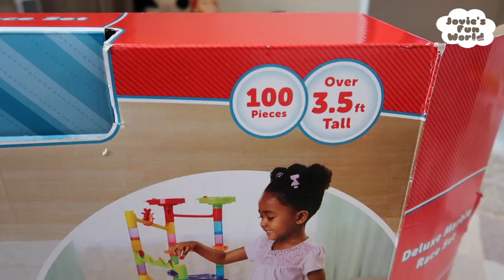Marble Race Toy Unboxing by Jovie's Fun World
Hi family and friends,

Today we are Marble racing with Jovie's Fun World!

This Imaginarium Deluxe Marble Race is a Toys 'R' Us exclusive. It is the best way to get your little one interested in building. They'll love putting the curved tracks together in an endless choice of designs. It will inspire them to explore their imagination and engage in self-expression in a fun and familiar setting. The easy-to-assemble plastic set includes 20 track pieces, 50 connectors, 20 marbles, 9 rollers, 2 paddles, and more. Box dimensions: 19"W x 14"H x 5.5"D.

xoxo

We started documenting Jovie’s Fun World so her extended family in California can witness Jo and the family in all of our fun! We are a military family always traveling, so they miss Jo dearly, so this Youtube was started!
Jovie is 2 years old with a newborn little sister Korinne. Jovie loves PJ Mask, Paw Patrol, Elmo, Peppa Pig, Shopkins, Play-doh, Mickey Mouse Clubhouse, Mc donalds Happy Meals, Road trips, shopping at target or toys r us, choosing her own outfits, cleaning her room, toysreview, playgrounds, going to the park, and being a big sister!

Some of Jovie’s favorite youtubers are: Ryan’s Toysreview, Little baby bum, CKN toys, Genevieve’s Playhouse, Chloe at Fun Tv, Hulyan Maya, Imani’s Fun World, Big Baby Mouth, and Cookie Swirl c!

New Video posted at random.